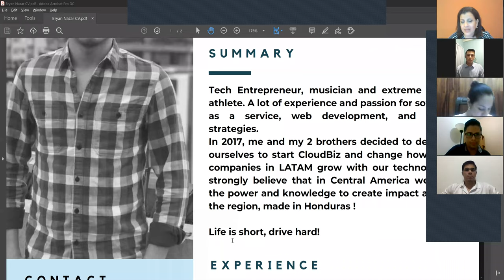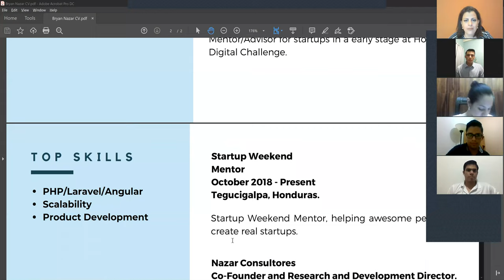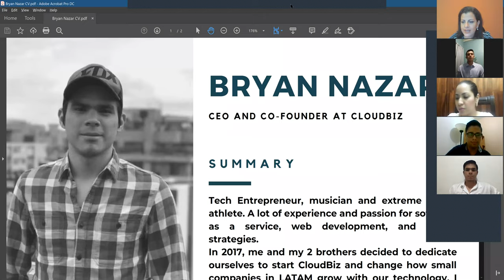Entrevista Bryan Nazar - CloudBiz Mayo 2020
Entrevista sobre liderazgo, para clase de Maestría UTH